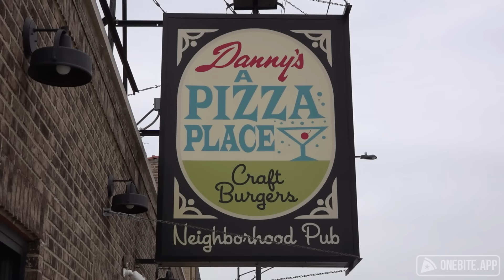Barstool Pizza Review - Danny's Pizza Place (Chicago, IL)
After his flight home to Miami gets delayed Dave tries Danny's, a pizza place he can't remember if he has done before.